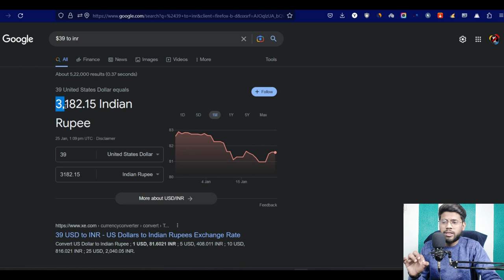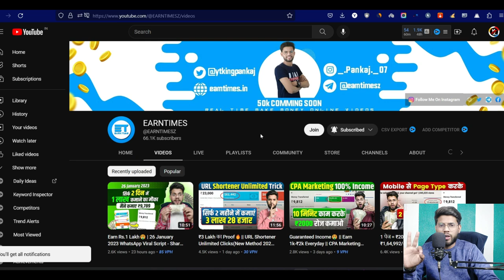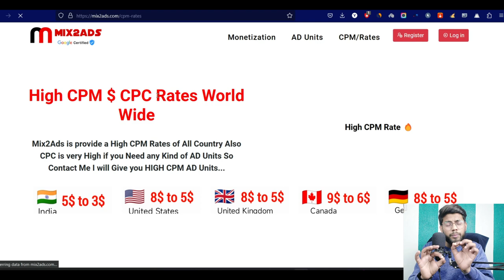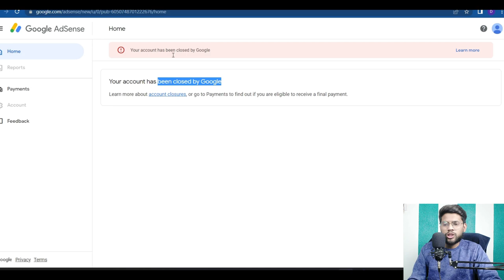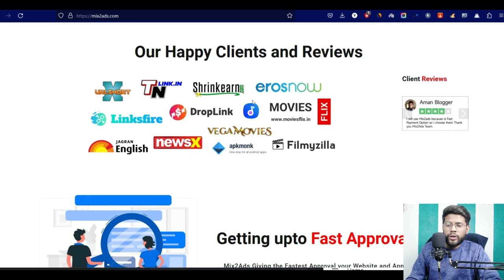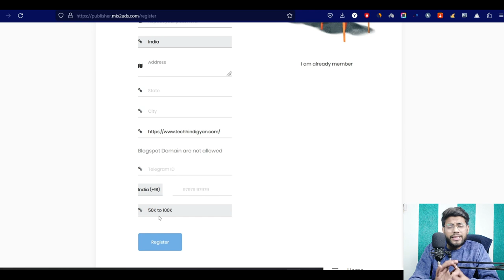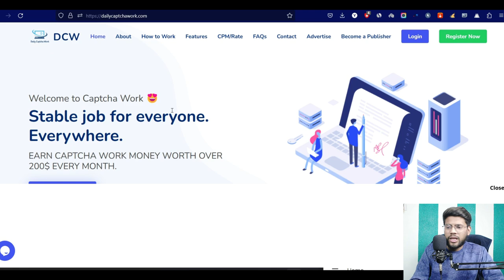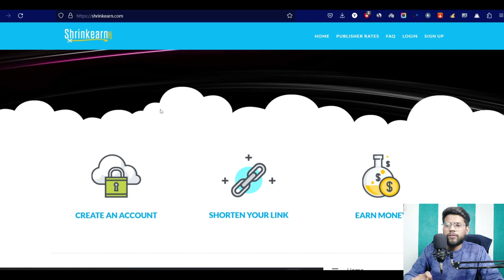($5 CPM)Best ADX For Beginners || I Earned ₹3182/- Only 1 Day(Live Proof)🤑 || Mix2ads ADX Review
Solved Quarries:-
1. Mix2ads ADX Review.
2. How To Get Approval On mix2ads ADX.
3. How To Earn Money From Mix2ads Adx.
4. Best ADX For Movie Website.
5. Best ADX For URL Shortener.

Note. आपको किस टॉपिक पर वीडियो चाहिए

वीडियो बनाने के लिए ये USE करता हु

My Top 5 Earning Videos: -